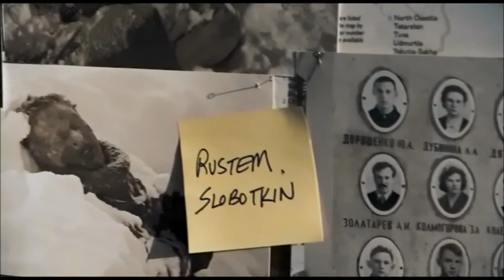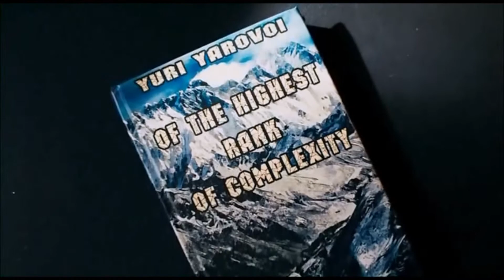"Devil's Pass - The Dyatlov Pass Incident" movie clip - Introductions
Clip from the movie "Devil's Pass - the Dyatlov Pass Incident", 2013.